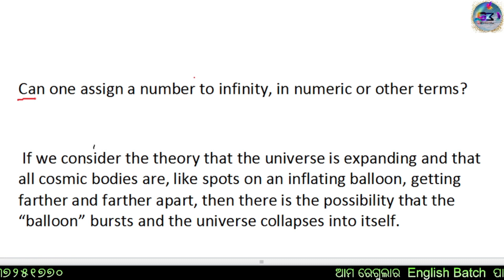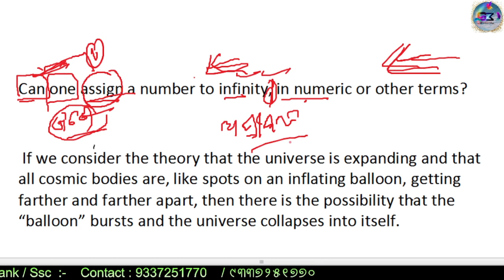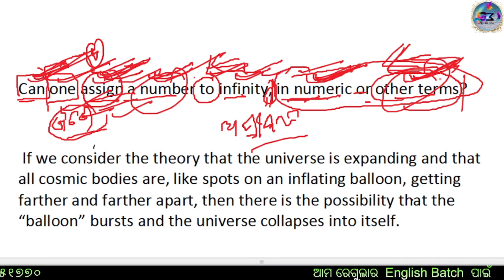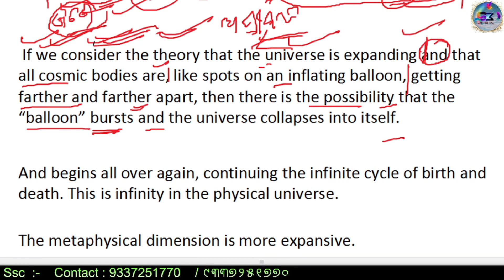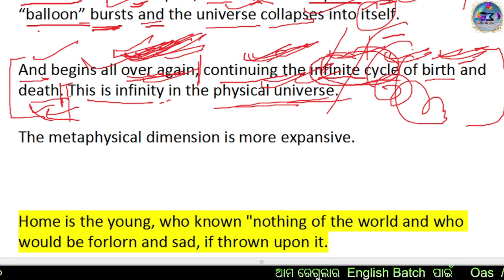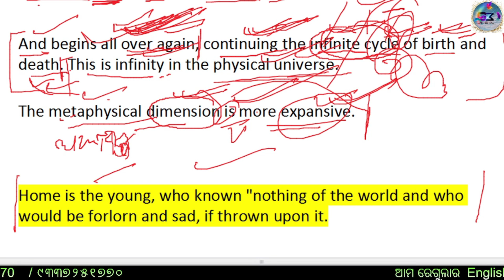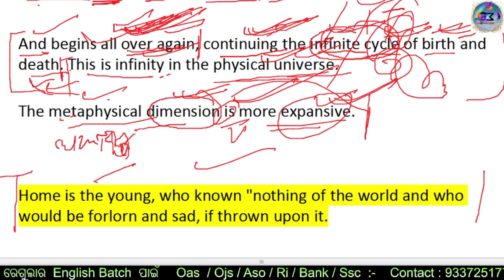RETRANSLATION English TO ଓଡ଼ିଆ | Easy Tricks | FOR OJS / OAS / ASO/ RI JUDICIAL CLRERK /COSTABLE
FOR ASO / RI / OAS ENGLISH SET PRACTICE SERIES  : 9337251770

TELEGRAM CRAM CHANNEL :- GADHA METHODS